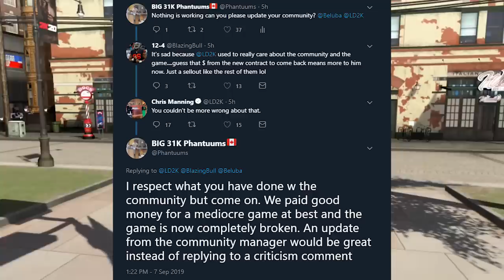NBA 2K20 And Ronnie2K LIED To Us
With the release of NBA2K20 it's been nothing short of disappointing. Seriously, I can't even believe that I bought this game sometimes. Maybe it will get better over time but we can't ignore the fact that 2K straight up lied to us